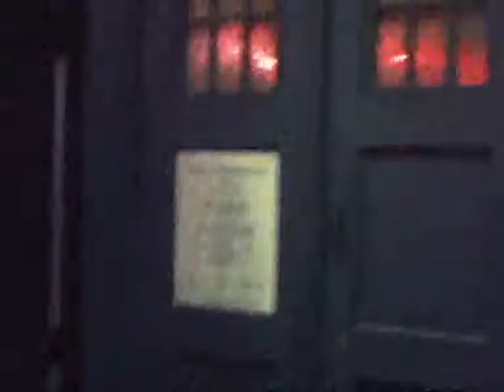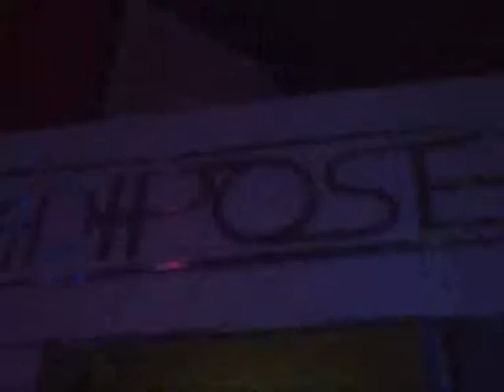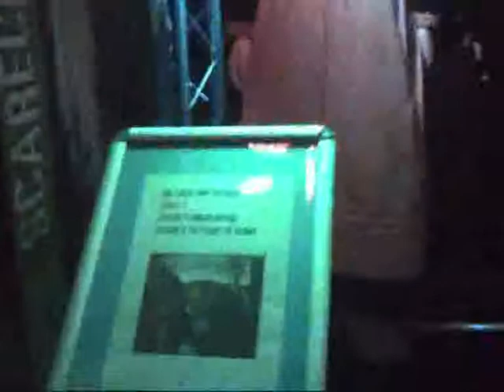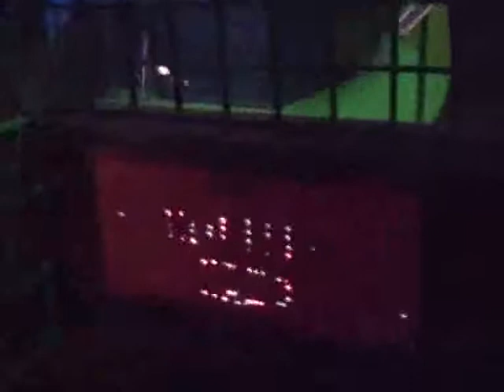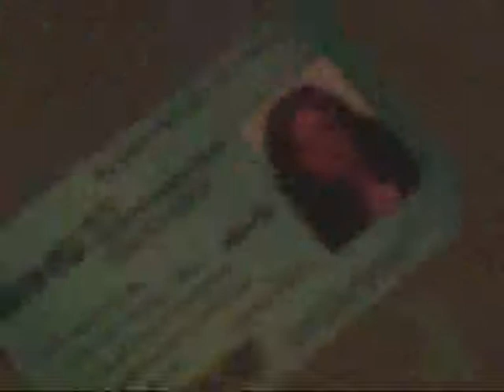Doctor Who Exhibition Cardiff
loads of little video's taken from the doctor who exhibition put together with the music doomsday